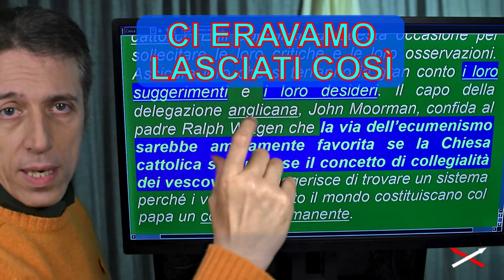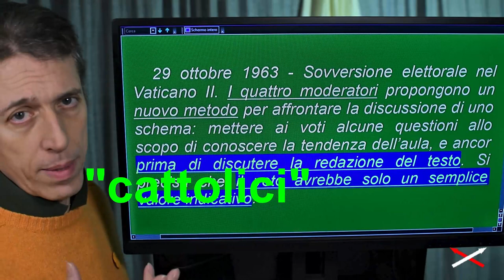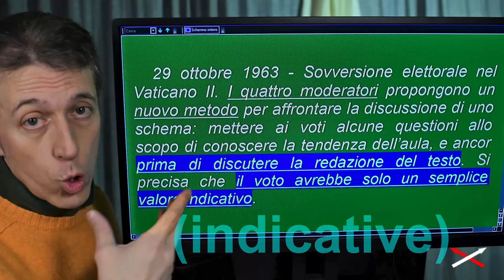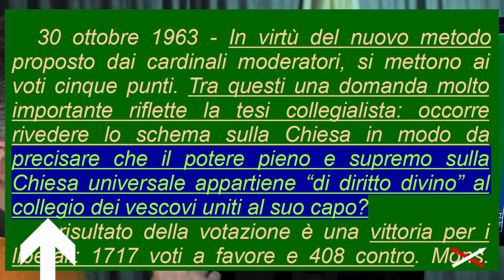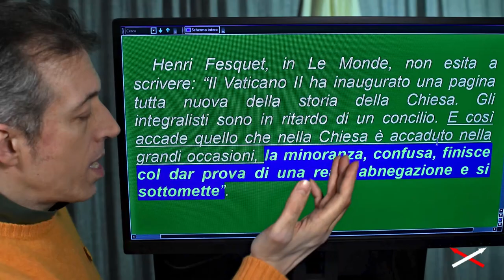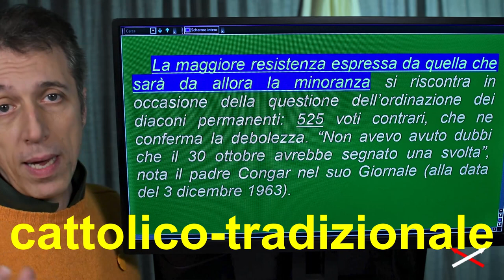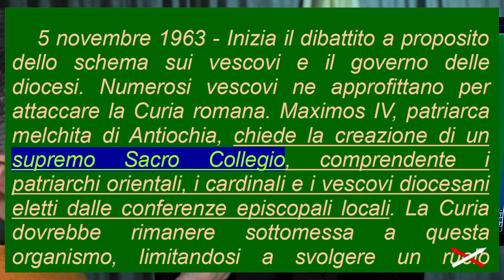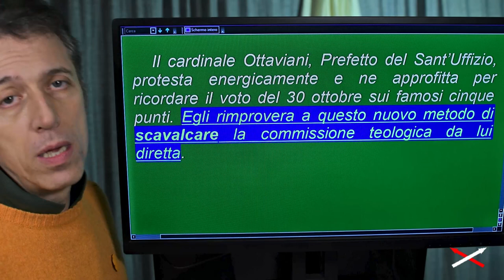Vaticano II vs religione 14-25 (14) Convinzione-Contraddizione!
Parte 14-25:
00:00 Ancora contro il papato
02:24 Il “voto indicativo”
05:15 Applicazione del “voto indicativo”
10:00 Ricapitolando
10:41 Attacco alla Curia (Papa)